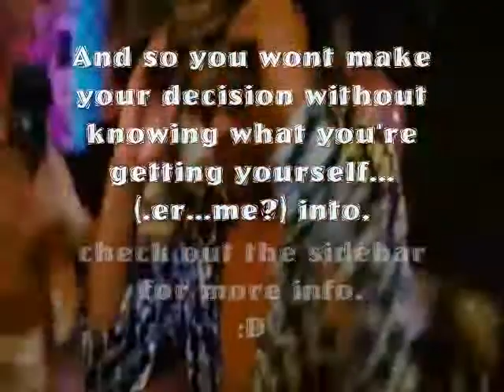Merlin, Narnia, or Supernatural? -CLOSED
:::::UPDATE!!!::::
Just added the links to the stories I've been able to write. So feel free to check them out! =D

(2) Merlin - When You Are King

SUPERNATURAL: The story will take place during Season Two. After Ava's disappearance and before both parts of All Hell Breaks Loose. Sam is still determined to find others like himself; even more so now that he's gained the knowlege that the yellow-eyed demon plans to use them as soldiers. He feels he should try to warn them in some way. He begins to have visions of a young girl in a hall way, crying and running from something in terror. Usually his visions deal with the yellow-eyed demon; so how does a little girl fit into it? Action/Mystery and it wouldn't be my kind of story without a small romantic interest. However, if this story does well, I plan to follow the seasons in parts and have the romantic relationship grow over time. Therefore, the pairing will be kept under wraps. One Warning: two OCs will make a debut.

MERLIN: King Uther approves of his son's improvement as Prince of Camelot, however he still finds him to be too reckless with his life. If Arthur were to wed a lady of the court, the young prince would not only have to live for himself but learn to live for another as well. He gives Arthur a month to find a suitable wife on his own or else Uther would arrange one for him. Baffled by his father's sudden interest in his love life, Arthur can only react by brushing the ordeal off and thinking nothing of it. That is, until Merlin puts it this way: Would you want to be stuck next to a woman your father picked for the rest of your life, or choose a lady of your liking who you actually know? Romance/Humor and the pairing is ultimately ... Arthur/Gwen

NARNIA: (This idea has probably been done to the extent that some readers wonder how anything new can ever be made with it. But, we have to be honest, we search through the stories anyway because we want to read a good one, right?) This takes place before the Pevensie sibblings leave the wardrobe in the first book. Actually, it would be along the timeline of The Horse and His Boy. Her whole life had been spent on the sidelines. She had never received advise on battle that didn't involve turning tail and running as fast was able. She could only dream of the day when her legs would thrust her forward in defense instead of cowardice. Romance and possibly Adventure...maybe Drama as well. Ultimate pairing: Peter/OC and Edmund/OC